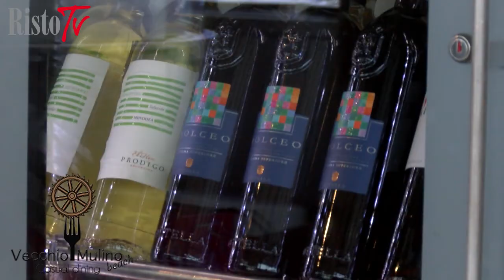GUSTO channel: Ristorante Vecchio Mulino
La filosofia: “ formale ed informale allo stesso tempo” per assicurare a tutti un servizio ed una cucina di altissimo livello in un ambiente casual, adatto a tutte le tasche ed occasioni. Il menù spazia dalla grande selezione di paste fresche e risotti, ai pesci di lago e carni cucinati con un tocco di originalità, alla carta vini, ampia ed esclusivamente locale, con una buona selezione di etichette biologiche. Alla fine è impossibile resistere a qualcosa di dolce, e l’originalità nella pasticceria è un’altro fiore all’occhiello dello chef.
Alla domanda:” perchè un menu di cocktail cosi particolare?” si apre un’altro aspetto che caratterizza questo posto giovane e Open Minded: “la ricercatezza nel bere è complementare ai piatti serviti, per questo abbiamo improntato un Full American Bar, ricercando ed importando direttamente dall’estero i migliori prodotti sulla scena internazionale”. Qual’è la cena perfetta ?